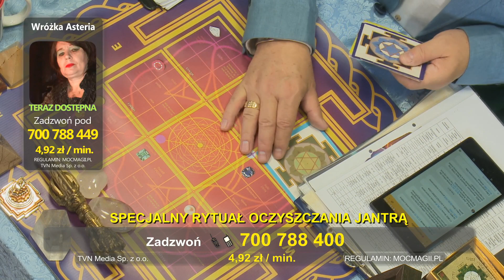2019 06 08 Zbyszko Patyk w telewizji TVN i TVN7 (program Moc Magii)